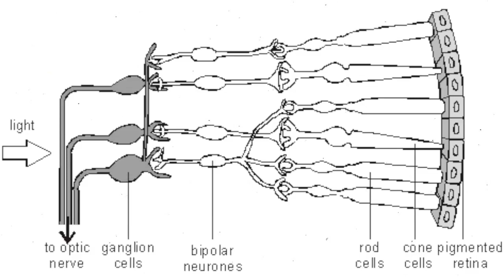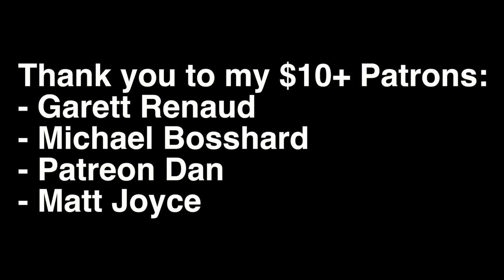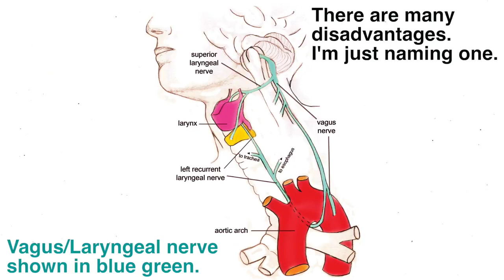One Nerve Cell Disproves Intelligent Design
Today we are talking about the laryngeal nerve, in humans and in giraffes. Creationist Rick Gerhardt attempts to debunk Richard Dawkins, but falls a bit short.

(C)Channel4 From Inside Nature's giants Richard Dawkins demonstrates laryngeal .